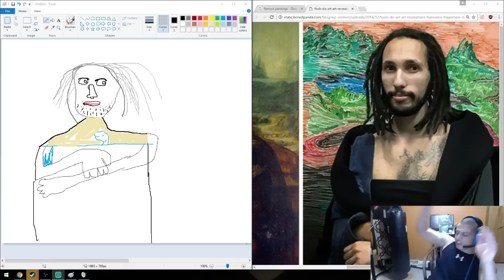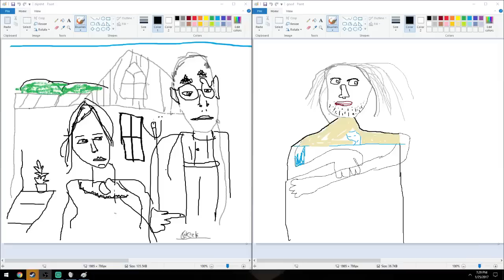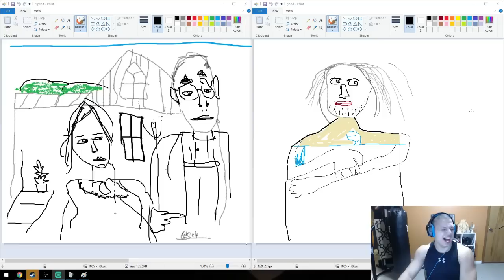TYLER1 TALKING WITH GREEKGODX AND CHAT [VOD: Jan 26, 2017]